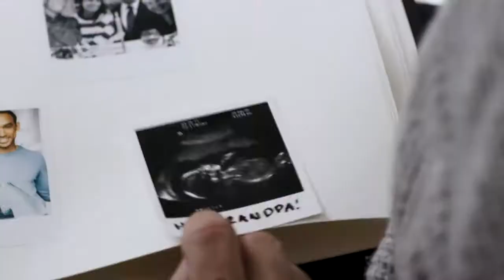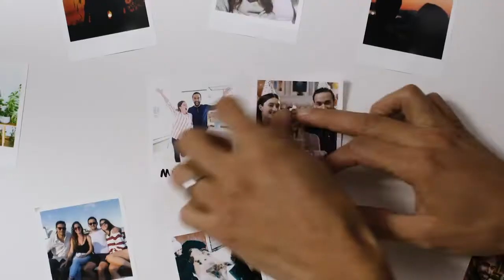Canon SELPHY Square QX10: A Compact Photo Printer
Welcome To The Upcoming Products Network.

The Upcoming Products Present All Types Products In The World.

The purpose of the upcoming product YouTube channel is to promote new product launches and reach more people.

◾ About Product And Company:

Introducing the Canon SELPHY Square QX10: a compact, portable photo printer that produces high-quality prints that can last for up to 100 years*¹ using dye-sublimation printing technology. It weighs less than a pound and uses a built-in battery to print images on the spot with the Canon SELPHY Photo Layout 2.0 App*, without worrying about wires or cables.

SELPHY , Canon , SELPHY Square QX10 , compact printer , portable printer , wireless printer

⚠️ Important Note :

◾ Any issues With any video  So  ⤵️